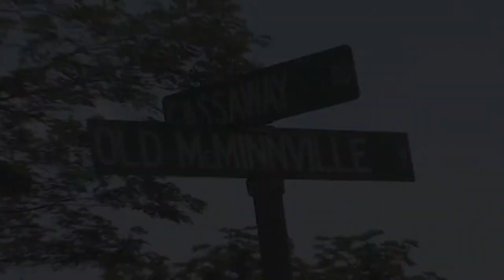Cannon County Chamber Connection - October 2019